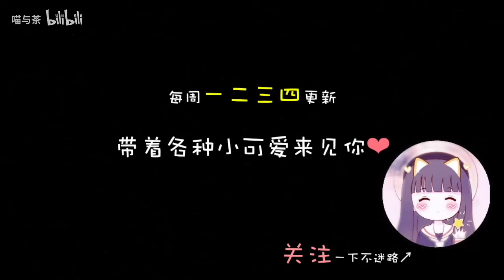这只猫长得虎头虎脑的 This cat has a big head